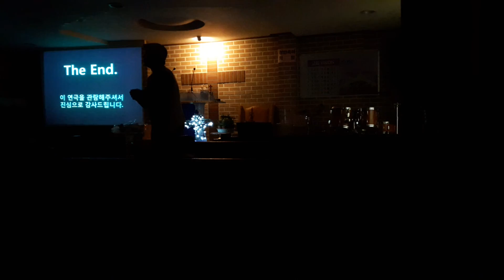닮음의 은혜(부제:유다의배신)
명륜제일교회 2016 성탄축하의밤